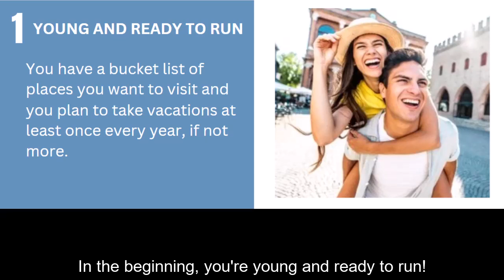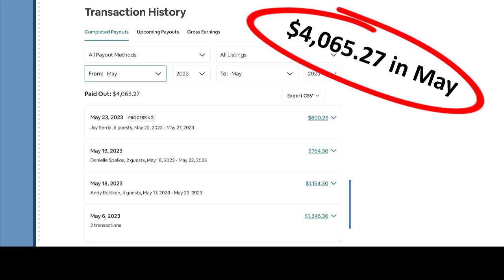Timeshare Buying Tip #1: Be aware of what stage of life you are in before purchasing or upgrading.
Talk to a timeshare rental expert. Click here to schedule a free 30-minute Discovery Call

Ready to learn how to rent your timeshare safely and profitably?